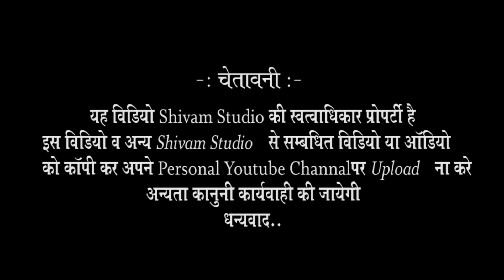छोटी सी अरज करे प्यारी बिटिया || Beti Bachao || Ratan Rao || Beti Ka Dard || Shivam Studio Gudli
* Song   -  छोटी सी अरज करे प्यारी बिटिया
* Singer -   Ratan Rao
* Lyrics   -  RadheShyam
* Actor    - Ganesh lal, Shiv lal Vandna

* Video By - Shivam Studio Gudli Udaipur